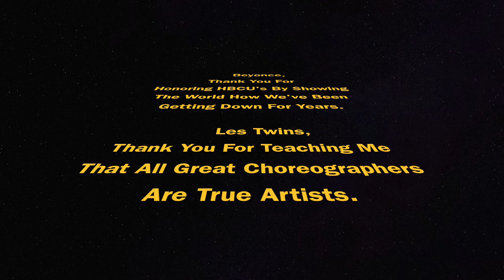Beyonce Coachella Choreography -Everybody Mad, Les Twins, HBCU Majorette Choreo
Check out this Beychella and Les Twins choreography in honor of all HBCU 2018 Homecomings. Especially the one and only "Home By The Sea" Hampton University! I had so much fun learning this amazing choreo and creating my own small piece of choreography to "Kitty Kat" inspired by the Coachella performance.

Beyonce,

Thank you for honoring HBCU's by showing the world what we've been doing for years!

Les Twins,

Thank you for showing me that THE GREATEST CHOREOGRAPHERS ARE ARTISTS!